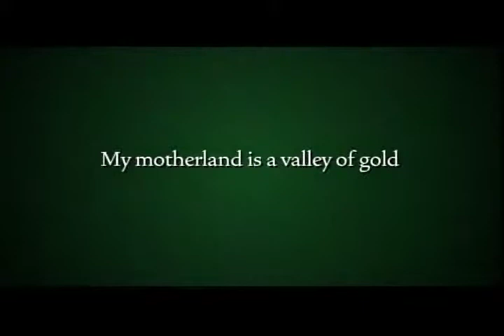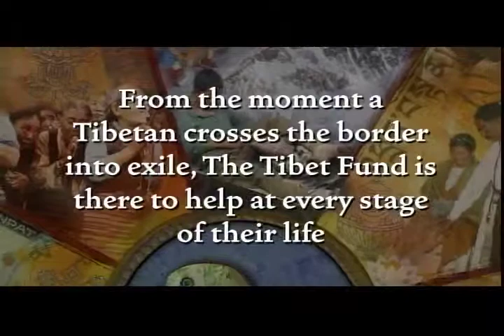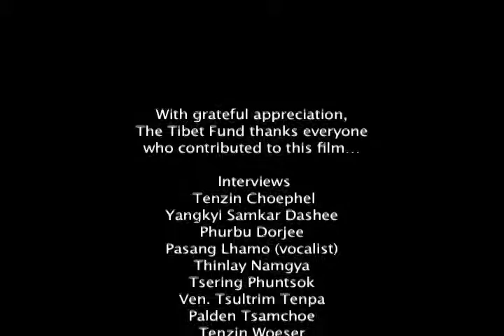The Tibet Fund - Unwavering Service to the Tibetan people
The Tibet Fund is dedicated to preserving the unique cultural and national identity of the Tibetan people, ensuring that their rich traditions, heritage, and values thrive for generations to come. Through various programs and initiatives, the organization supports education, healthcare, and economic development for Tibetan communities, both in exile and in Tibet. By working closely with partners and benefactors, The Tibet Fund aims to address the challenges faced by Tibetans while promoting self-reliance and sustainability. to learn more about their impactful work and how you can support their mission.